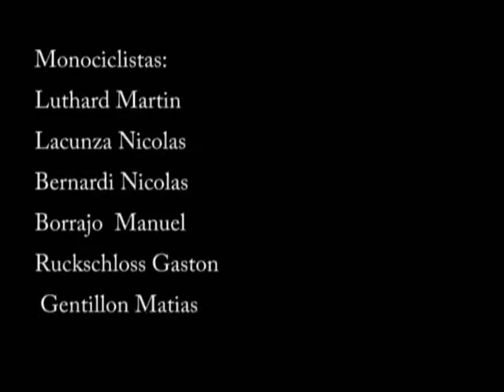monociclos antartic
video de monociclos antartic y amigos todavia es un proyecto comunitarios ajja